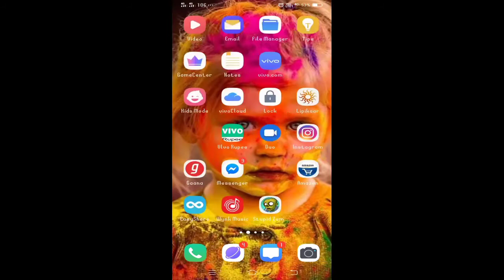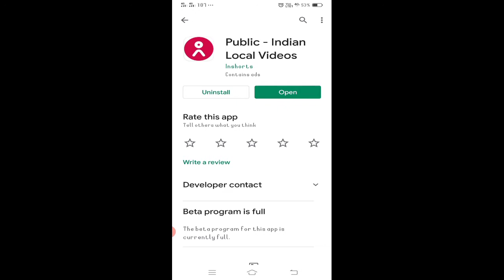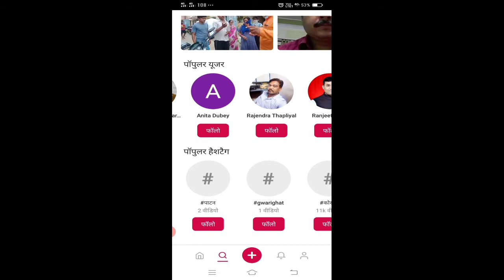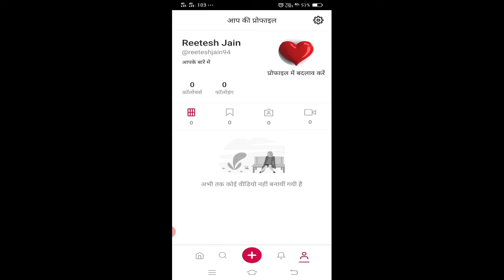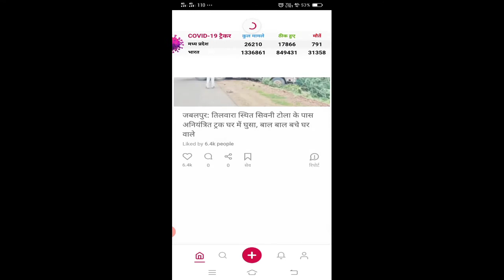How to use local public news app || public app कैसे चलाएं उपयोग करें !!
How to use local public news app| Public app kaise use kare|| Public local news app kya hai ? public local app me video kaise update kare,download kare, search Kaise kare, || public news app चलाएं कैसे ?